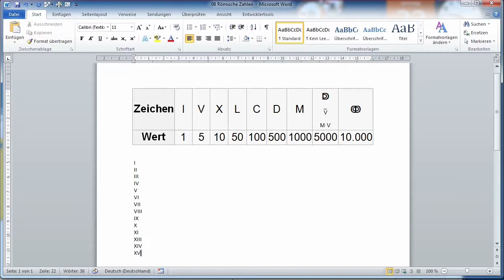08 DIN 5008 Römische Ziffern